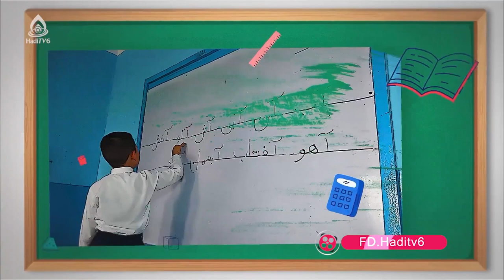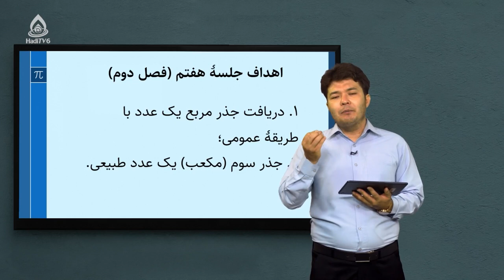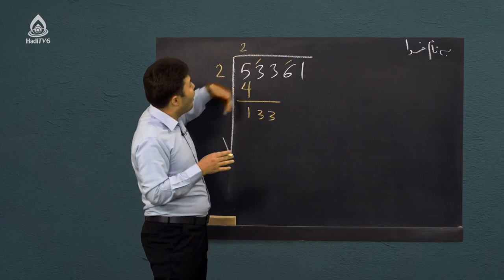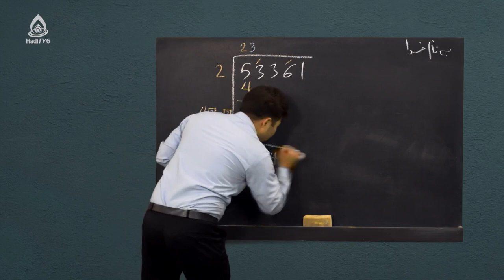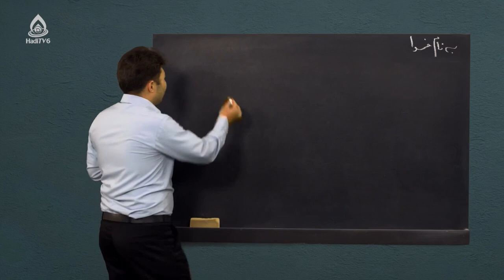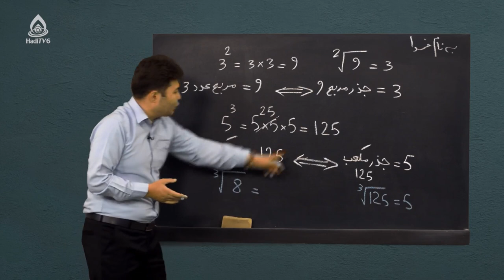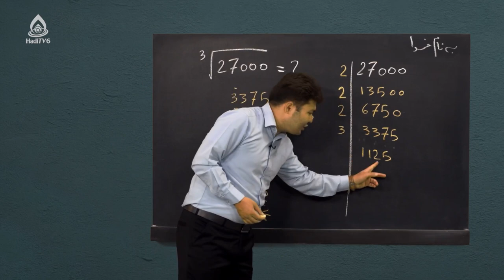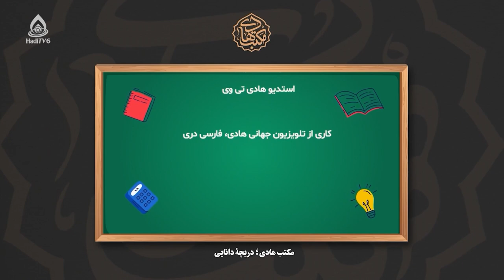کتاب ریاضی صنف هفتم، درس یازدهم (اعداد طبیعی)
دریافت جذر مربع یک عدد